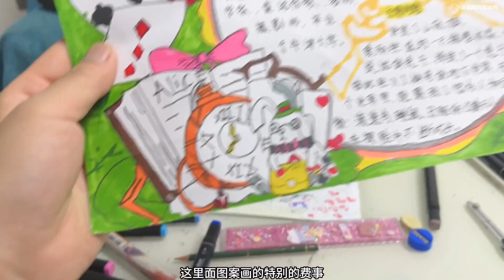涵涵沉浸式做读书手抄报，足足用了三个小时，果然没有失望